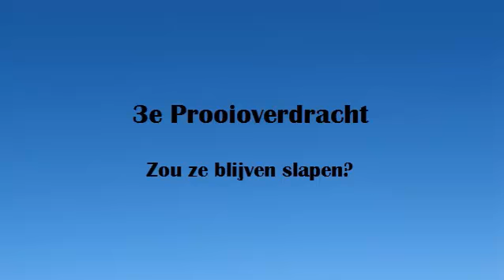Torenvalk: 2e en 3e Prooioverdracht 2 mei 2013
Beleef De Lente: Torenvalk
Kijk ook eens bij Geniet van de Lente